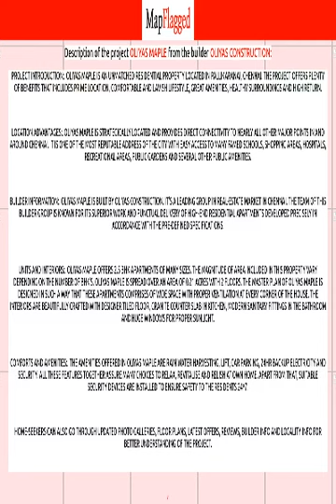Chennai | Oliyas Maple by Oliyas Construction at Pallikaranai | MapFlagged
📚 Video Chapters:
0:00 Project Introduction
0:10 Project Price
0:20 Project Name
0:25 Project Address
0:30 Project Description
0:40 Project Amenities
0:45 Project Builder Description
0:50 Project Key Places
0:55 Subscribe to MapFlagged!

📣 Following is the detail of Oliyas Maple, a project by Oliyas Construction:
Project Introduction:. Oliyas Maple is an unmatched Residential property located in Pallikaranai, Chennai. The project offers plenty of benefits that includes prime location, comfortable and lavish lifestyle, great amenities, healthy surroundings and high return.
Location Advantages:. Oliyas Maple is strategically located and provides direct connectivity to nearly all other major points in and around Chennai. It is one of the most reputable address of the city with easy access to many famed schools, shopping areas, hospitals, recreational areas, public gardens and several other public amenities.
Builder Information:. Oliyas Maple is built by Oliyas Construction. It's a leading group in real-estate market in Chennai. The team of this builder group is known for its superior work and punctual delivery of high-end Residential Apartments developed precisely in accordance with the pre-defined specifications.
Units and interiors:. Oliyas Maple offers 2.5 BHK Apartments of many sizes. The magnitude of area included in this property vary depending on the number of BHK's. Oliyas Maple is spread over an area of 0.21 acres with 2 floors. The master plan of Oliyas Maple is designed in such a way that these Apartments comprises of wide space with proper ventilation at every corner of the house. The interiors are beautifully crafted with designer tiled floor, granite counter slab in kitchen, modern sanitary fittings in the bathroom and huge windows for proper sunlight.
Comforts and Amenities:. The amenities offered in Oliyas Maple are Rain Water Harvesting, Lift, Car Parking, 24Hr Backup Electricity and Security. All these features together assure many choices to relax, revitalise and relish at own home. Apart from that, suitable security devices are installed to ensure safety to the residents 24*7.

💰 Oliyas Maple : Pallikaranai, Chennai, India with the price structure:
2.5 BHK at 53.58L-56.02L having area 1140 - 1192 sq.ft

🏥 Nearest Hospitals to this Project:
Dr Kamakshi Memorial Hospitals
Balaji Dental Hospital
DR. Vikratha Hospital
White Care Dental Hospital
Dr Kamatchi Memorial Hospital

✒️ Nearest Schools to this Project:
Kidzee S. Kolathur
Little Elly
Euro Kids
Busy Bees Play School
Excel Nursery & Primary School

🍕 Nearest Restaurants to this Project:
Krissh Cafe Veg
Zaffron Cafe
Curry Masala
Ananthi Promoters
Neruppuda Fast Food

🚃 Nearest Train Stations to this Project:
Pazhavanthangal West Railway Station
Perungudi Railway Station
Velacheri
Meenambakkam Railway Station

🏬 Nearest Shopping Malls to this Project:
Smf Toys Mall
Timeless
Tranquil Acer Plaza
S. Natesan Supermarket
Beauty Plaza

🌼 Nearest Parks to this Project:
Senthil Nagar Park
Children's Play Park
Perunagara Chennai Managaratchi Urakidanku
Metropolitan Chennai Corporation Park
Siruvar Vilaiyattu Poonga

🎥 Nearest Movie Theaters to this Project:
Velan Thiraiarangam
Kumaran Theatre
Ags Cinemas
Sree Dhanalakshmi Cinemas

☕ Nearest Cafes to this Project:
Metro Tea Stall
Evergreen Sandwiches
Kumchi's Cafe
Coffee Day
Iyengar Coffee Cafe

✈️ Nearest Airports to this Project:
Neyveli Airport
Pondicherry airport

🏢 Nearest Stores to this Project:
RR. Store
Coffee Bazaar
Trends
Victory Frozen Foods
Oii Dmart

➕ Nearest Doctors to this Project:
VS Home Visit Doctor
DR. V. C. Karthik General Surgeon
Dr. Guru Prasad Sogunuru
Dr. Bharti Eye Clinic
Janya Child Clinic